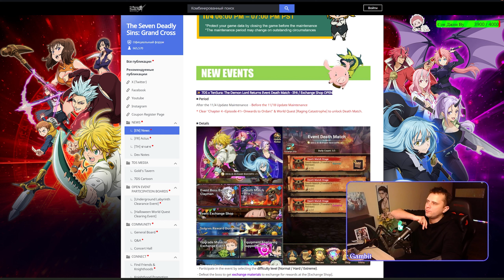Обзор обновы на завтра и подготовка к новому году!! Что нужно знать?? - 7DS Grand Cross